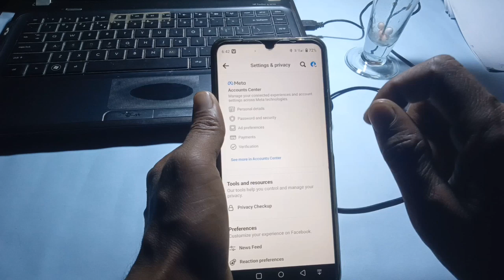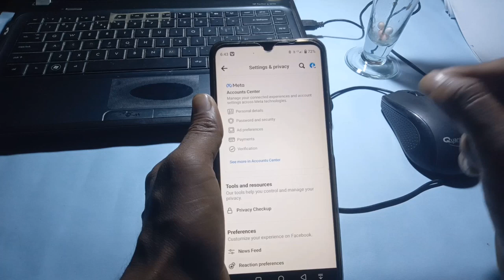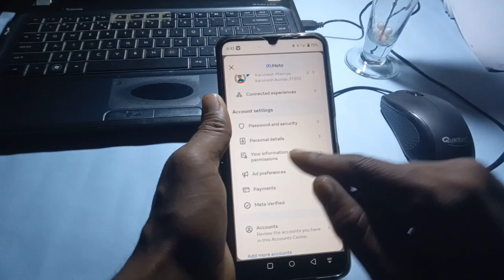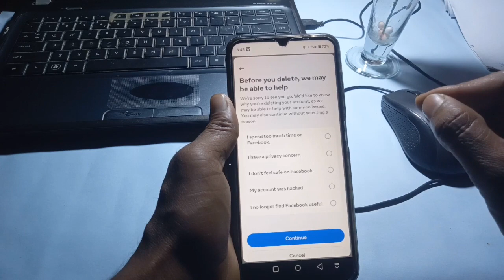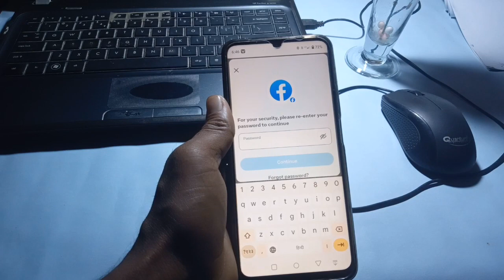Facebook Account Delete Kaise Kare 2023 | How To Delete Facebook Account Permanently | Fb id delete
facebook account delete kaise kare 2023 facebook id delete kaise kare
facebook id delete kaise kare hamesha ke liye how to delete facebook account
facebook account delete kaise kare 2023 facebook id delete kaise karte hain
facebook id delete kaise kare hamesha ke liye facebook id delete kare
how to delete fb account permanently facebook account delete 2023
delete

🙏🙏 dhanyawad 🙏🙏